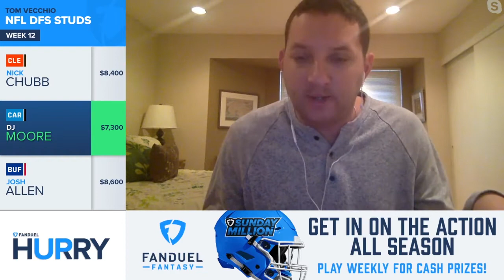Week 12 FanDuel Daily Fantasy Football Studs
Tom Vecchio joined Gregg Sussman on the FanDuel Hurry Up to discuss 3 fantasy football players that you should target for Week 12 lineups.